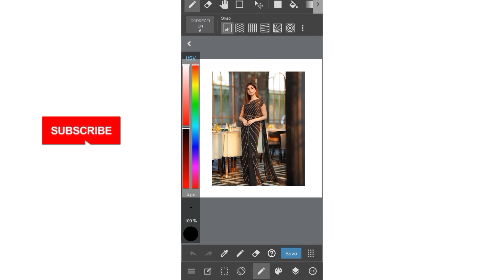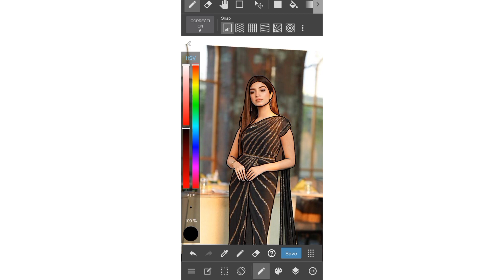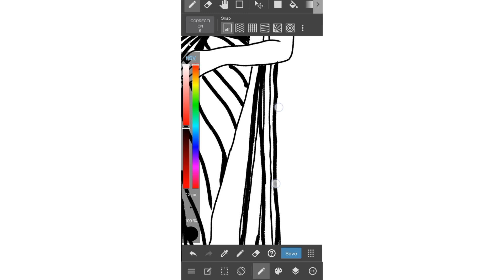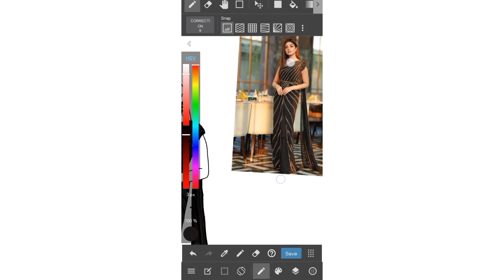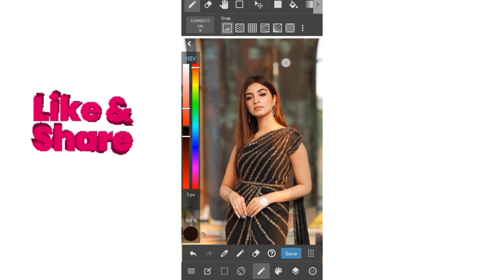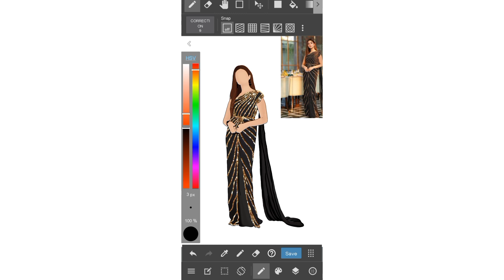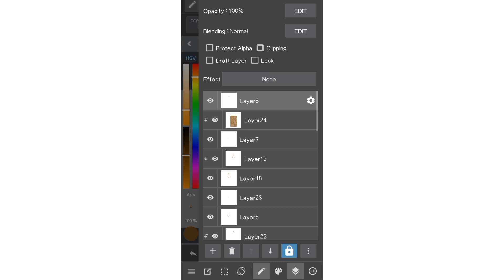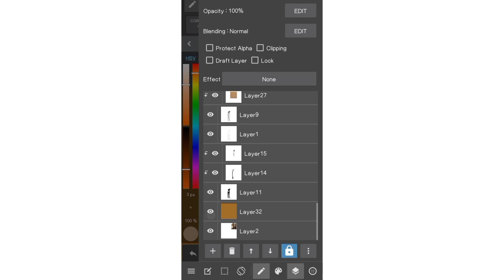Dress embroidery | How to do dress embroidery | Digital art course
In this video I'll share with you how to do dress embroidery.
* Digital art course,
* Dress embroidery,
* Free art classes,